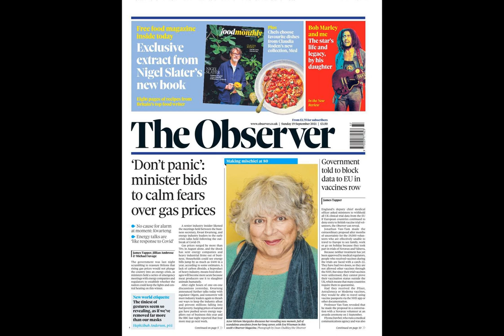Maurice Broomfield: Industrial Sublime at the V&A - deeply impressive